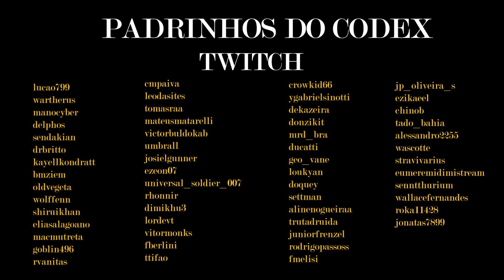ENCONTREI BOLVAR EM SHADOWLANDS! O Que Aconteceu com A JUIZA?!